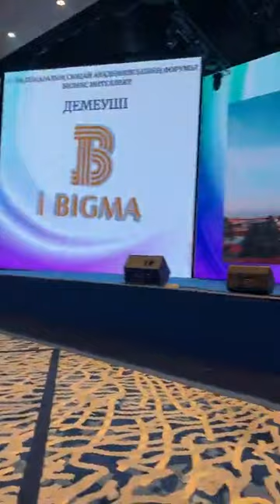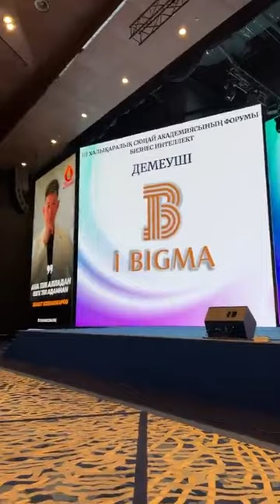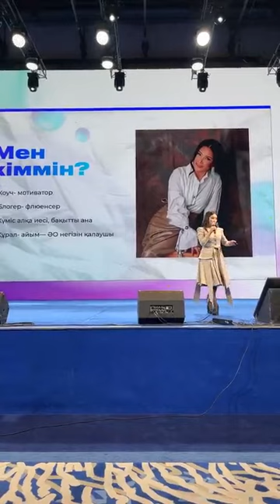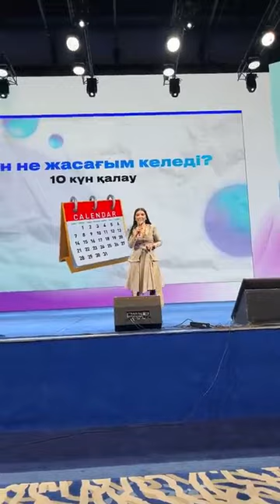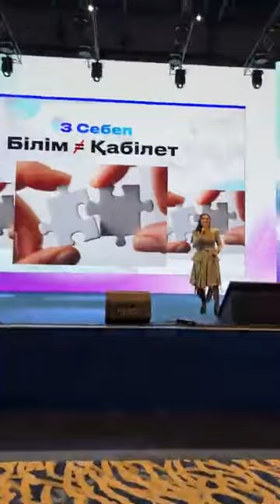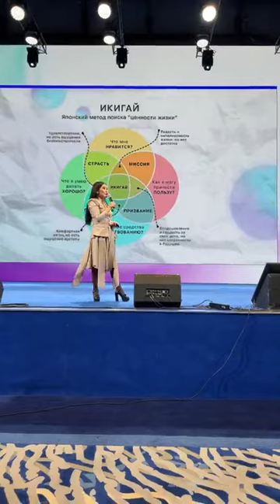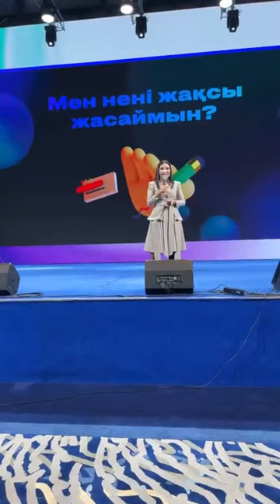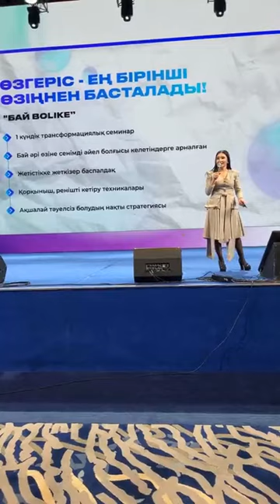Халықаралық бизнес интеллект форум. Құралай ханым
⭐АҚТАУ қаласы
📌6 қараша 2022ж.
📍ӨТЕТІН ОРНЫ:
“Holiday Inn” қонақ үйі, 4 шағын аудан, 73 ғимарат.

⭐️ШЫМКЕНТ қаласы
📌13 қараша 2022ж.
📍Rixos Khadisha Shymkent
Кіру Байтурсынова көшесінен

⭐АСТАНА қаласы
📌20 қараша 2022ж
📍ӨТЕТІН ОРНЫ:
«Wyndham Garden Astana»
 Хусейн бен Талал көшесі, 25

⭐АЛМАТЫ қаласы
📌26 қараша 2022ж.
📍ӨТЕТІН ОРНЫ:
«Дом приемов Бакшасарай»
Тимирязев көшесі 42

Бірақ, қыздар, күннен-күнге орындар азайып жатыр😱

Үлгеріп қалғыңыз келсе, төмендегі нөмерге хабарласыңыз және жазыңыз👇🏻